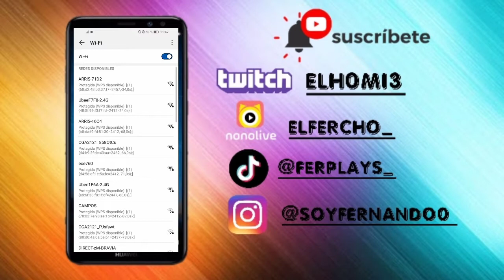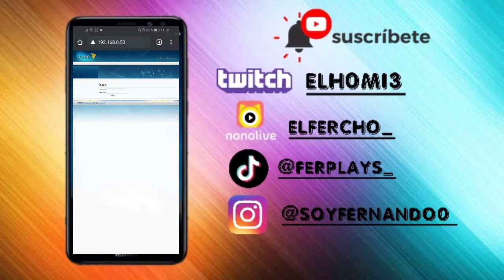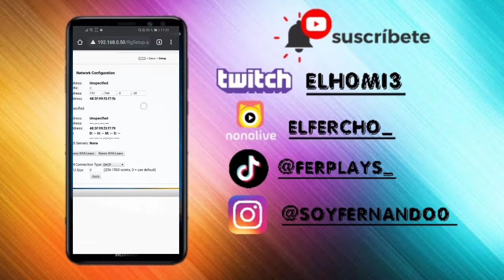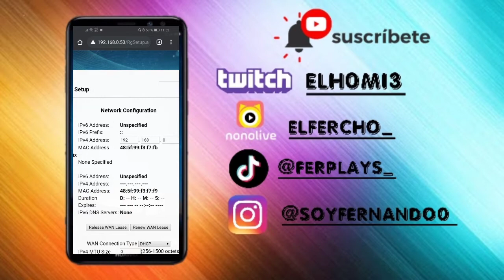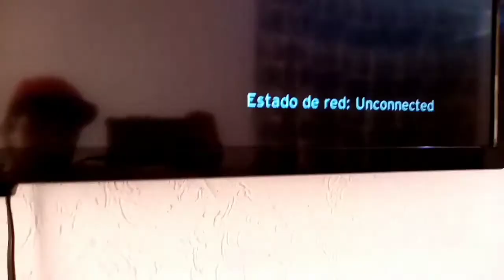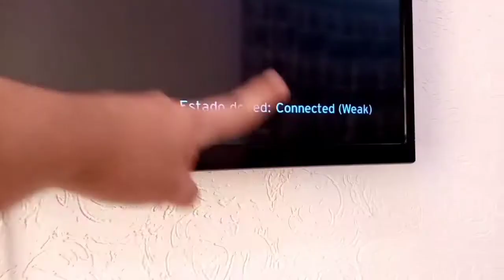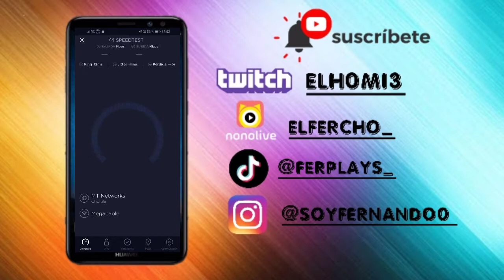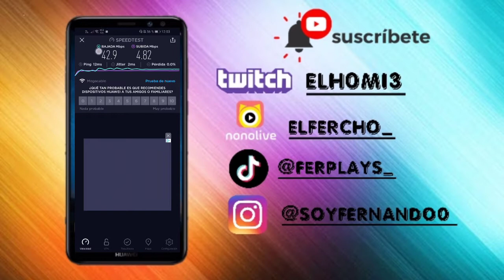UTILIZA TU MODEM VIEJO | REPETIDOR DE SEÑAL WIFI | INALAMBRICA Y ALAMBRICA VLOG #1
IP DE INFINITUM: 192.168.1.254 GENERALMENTE USA USUARIO TELMEX Y CONTRASEÑA LA DE TU MODEM
IP DE TOTALPLAY: 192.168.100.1 USUARIO: ROOT, CONTRASEÑA: ADMIN
IP TP LINK: 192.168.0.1 ESCRIBA ADMIN EN AMBOS CAMPOS

TU OPINION CUENTA DIME QUE TE PARECIO EL VIDEO EN LA CAJA DE COMENTARIOS, TE ESTARE LEYENDO Y RESPONDIENDO.
NONOLIVE: ELFERCHO_  ID: 43977001
SUSCRIBETE, DALE LIKE Y COMPARTE, SIGUEME EN NONO ID: 43977001 SIEMPRE ESTOY EN VIVO MIERCOLES Y VIERNES A LAS 7:30 PM Y EN TWITCH, MARTES Y JUEVES A LA MISMA HORA, NOS VEMOS EN UN PRÓXIMO VIDEO, OH NOS VEMOS EN VIVO, NO TIRES HATE PORQUÉ TE TOCA TABLA.